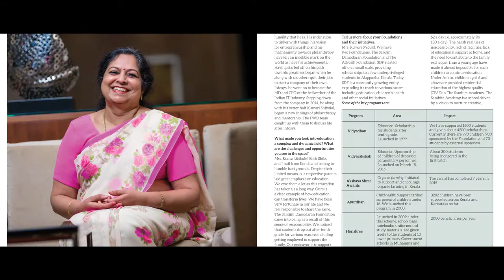S.D.Shibulal - Former CEO of Infosys :: FWD Business Magazine Covershoot Behind the Scenes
Interview: Arun Balachandran Text: FWD Media
Photos: Jinson Abraham Styling: Lakshmi Babu
Makeup: Blessy Mary Chacko
Assistant Photographers: Arun Menon & Sreejith
Location: Courtyard Marriott, Kochi Airport
Special Thanks: Marks & Spencer, Lulu Mall, Ernakulam
Courtyard Kochi Airport